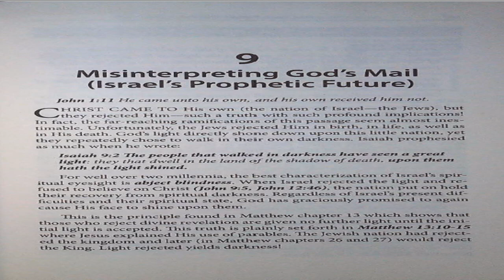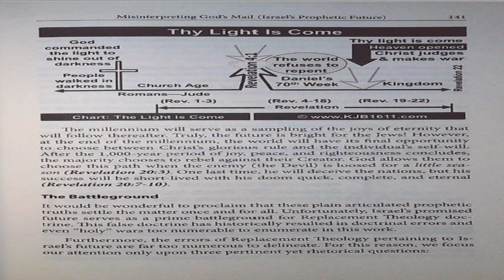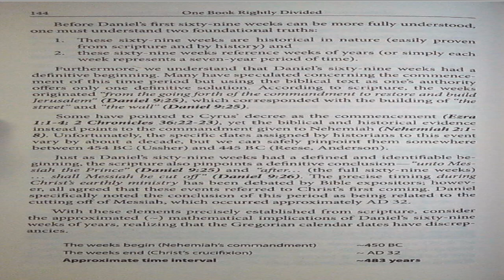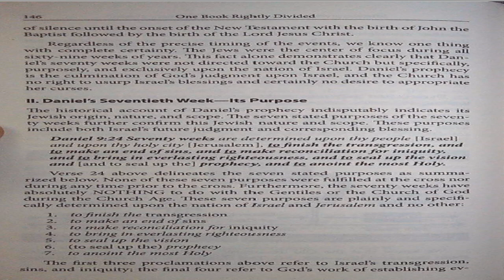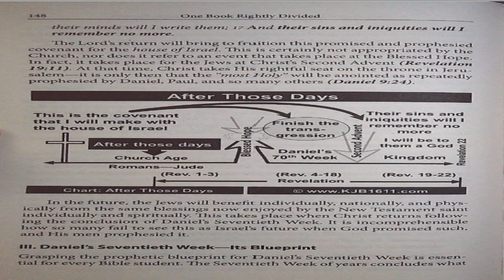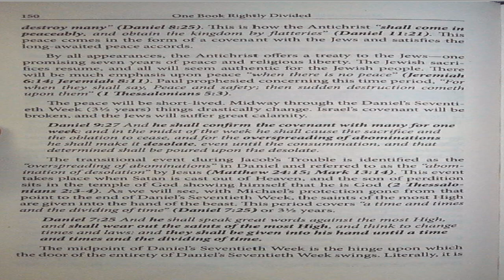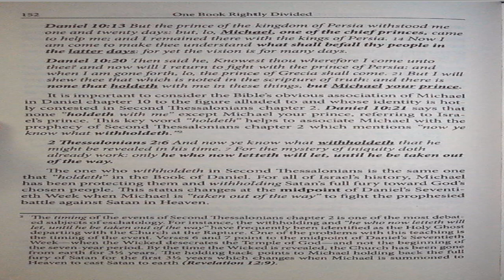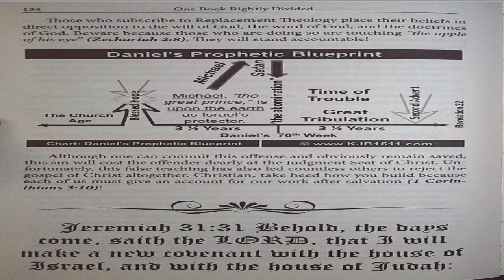July 30, 2023-Chapter 9-Misinterpreting God's Mail (Israel's Prophetic Future)